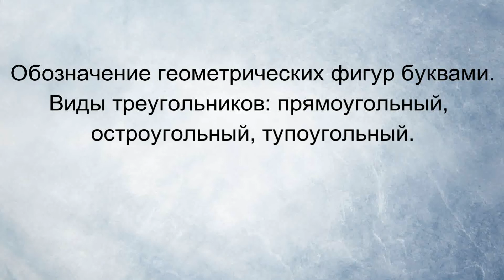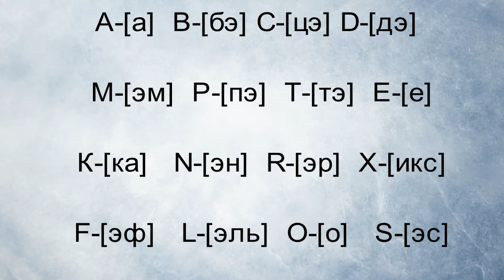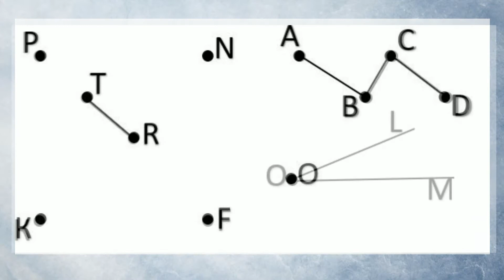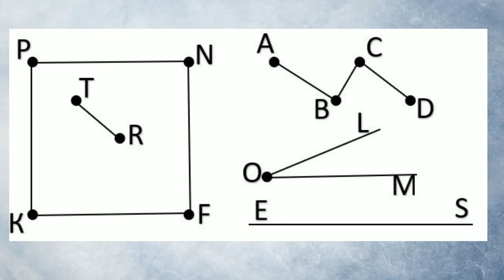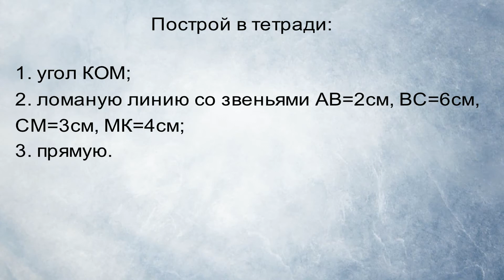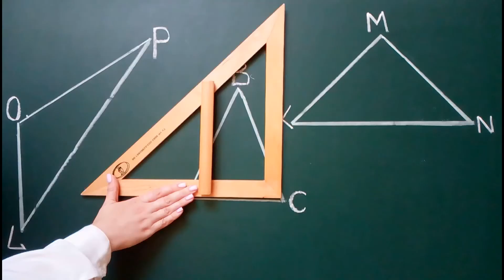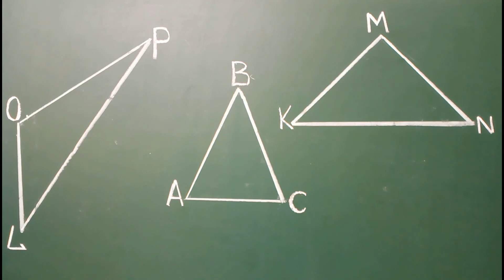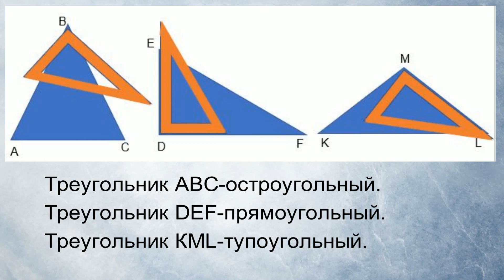Тема 12. Обозначение геометрических фигур буквами. Виды треугольников: прямоугольный, остроугольный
Тема 12. Обозначение геометрических фигур буквами. Виды треугольников: прямоугольный, остроугольный, тупоугольный